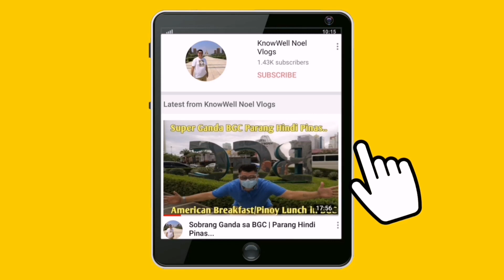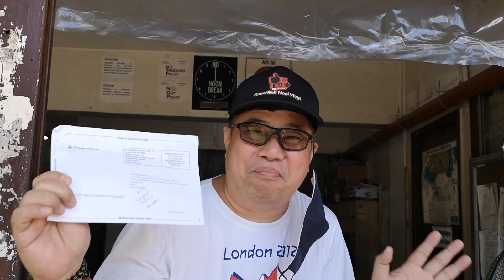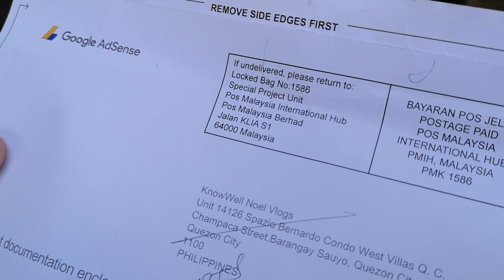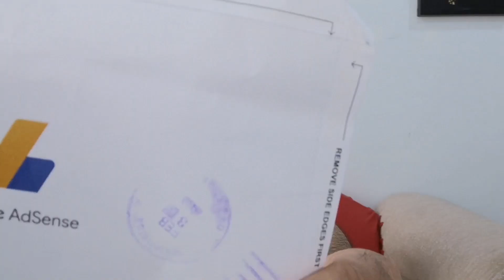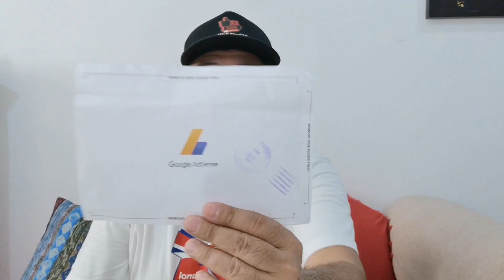Dumating na sa Wakas ang Pin ko